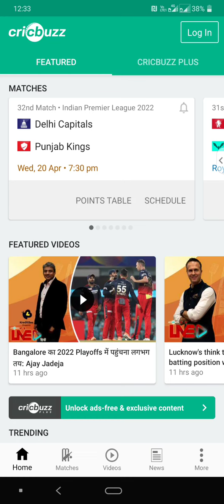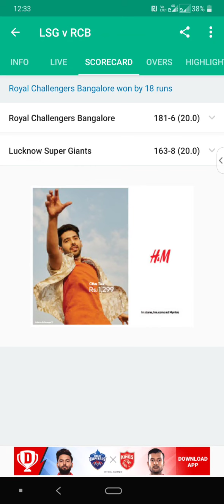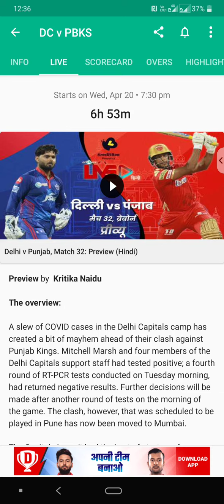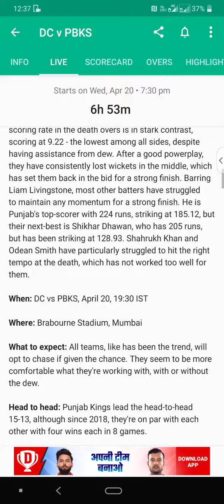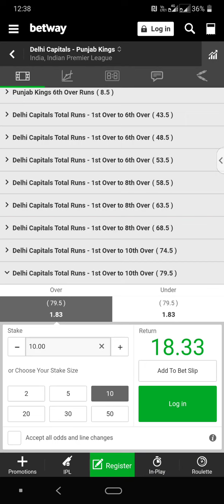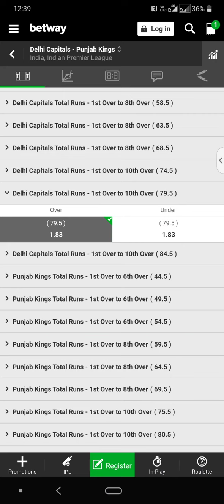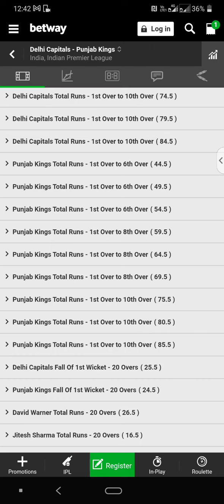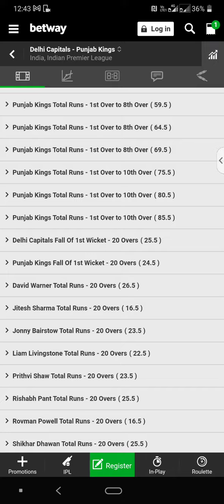Bet predictions of DC vs PBKS in IPL 22 Match # 32 in 1xbet and Betway Mobile App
Or

5. Use below link while sign up and download BETWAY and You will get weekly Bonus after first deposit only. 👇👇👇👇👇